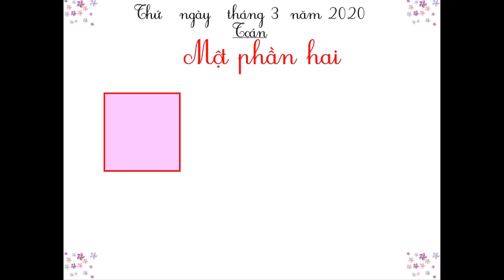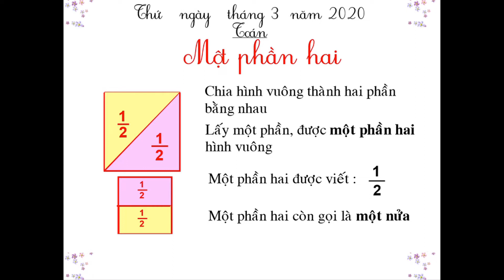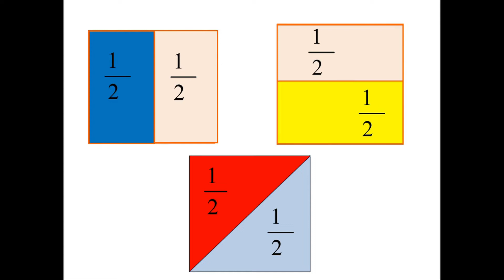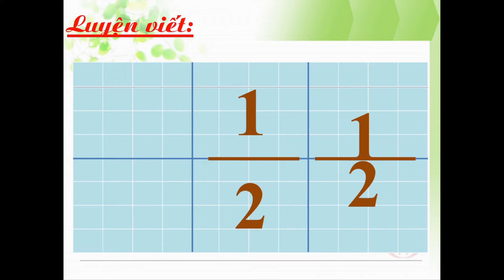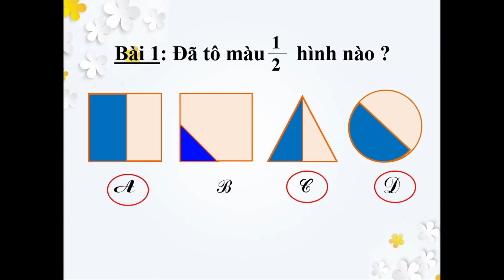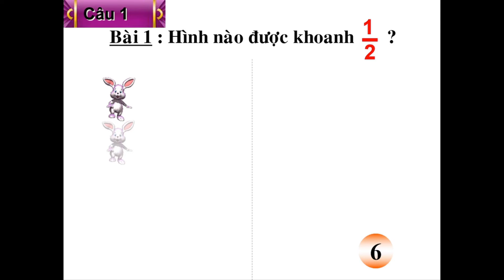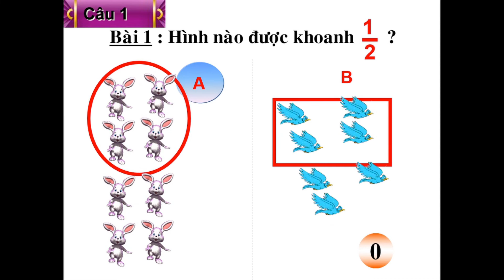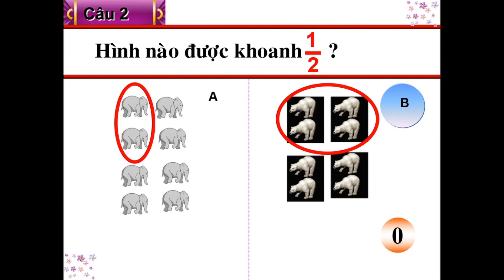Toán: Một phần hai | tuần 22 | lớp 2 | HTK